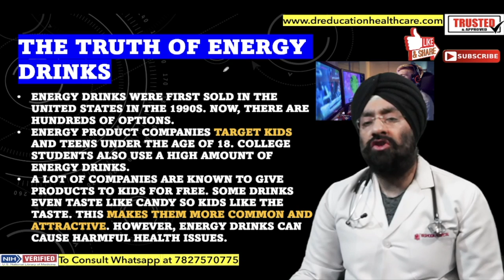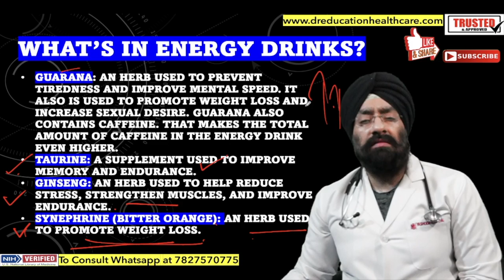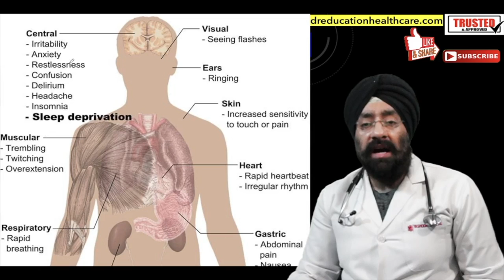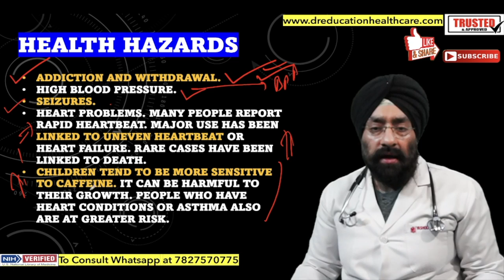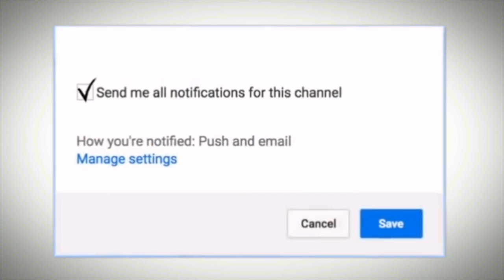एनर्जी ड्रिंक (ऊर्जा पेय) पिने से पहले देखो | Energy Drinks are Good or Bad | Dr.Education